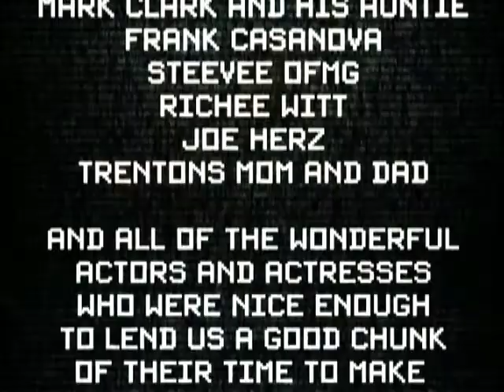Mindless Self Indulgence - Mark David Chapman [Musicvideo]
Directed, Shot,Cut and Composited by: Mike Dahlquist (Mike Diva)

3D Animation and Modeling by: Trenton Moore

Produced by: Maxx James and James Galus